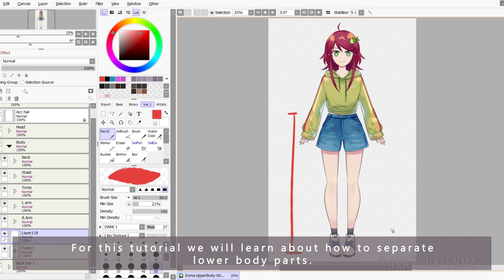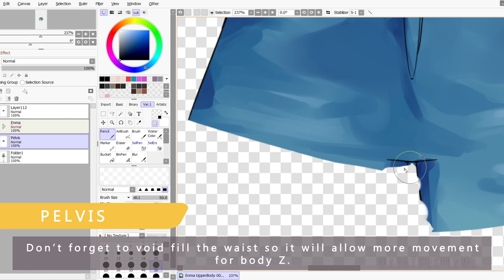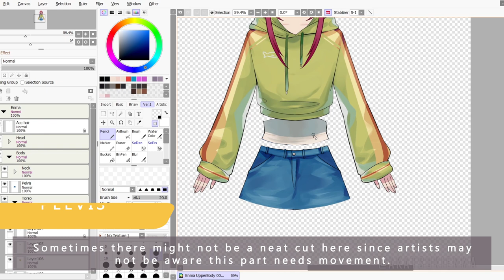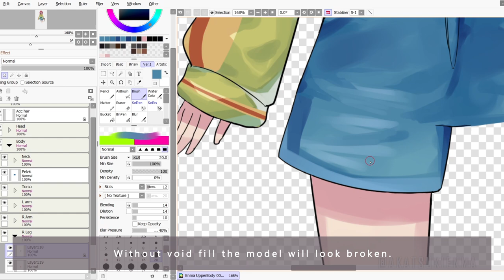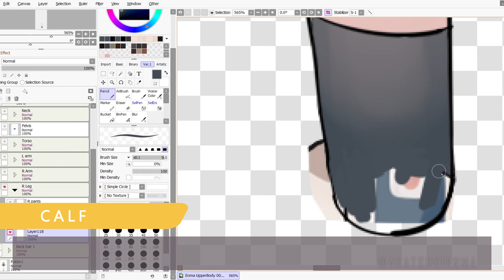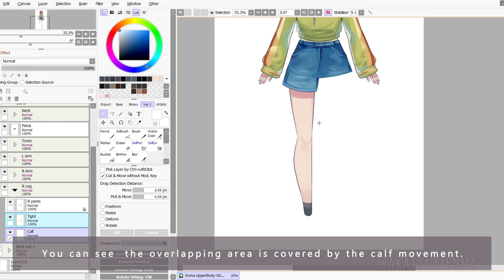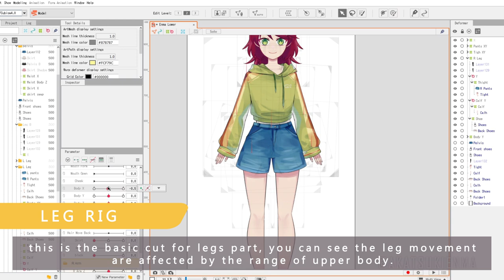Drawing for Live2D: Advanced Components: Standard Legs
New Live2d Tutorial series !!
Still no voice for this time, i lost my voice
In this LIVE2D tutorial i will show how to separated the standard legs

Special Guest

- ( 00:24, & 05:49 ) Samoyed Vtuber (Ali) [ VTUBER ]

- ( 05:05 ) Anon / Nym 😈🖤 | Human / ENVtuber [ VTUBER ]
Drawing Application : Paint Tool SAI 2
Live2d Face tracking application : Vtube Studio